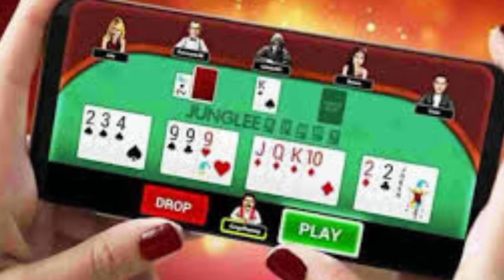Online Rummy kills Chennai woman | Chennai Bhavani suicide case | Tamil | @abi's book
This video says about Chennai woman dies by suicide after losing money in online Rummy game. Bhavani kills herself after losing 10 lakhs worth money and jewellery.